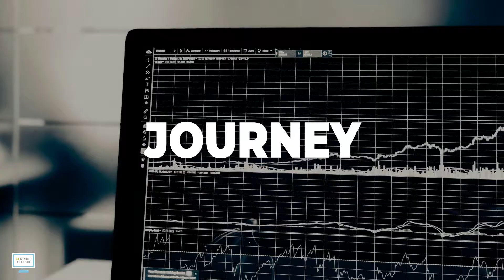Ep199: Denise Brosseau | Founder and CEO of Thought Leadership Lab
Denise is the founder and CEO of Thought Leadership Lab where she works with executives and entrepreneurs to build their visibility and credibility. She co-founded Springboard Enterprises, the prestigious women’s start-up launch pad that has led to over $9B in funding for women entrepreneurs. She was recently a lecturer at Stanford Graduate School of Business (where she received her MBA) and is the author of Ready to Be a Thought Leader? In 2012 the White House honored her as a Champion of Change.